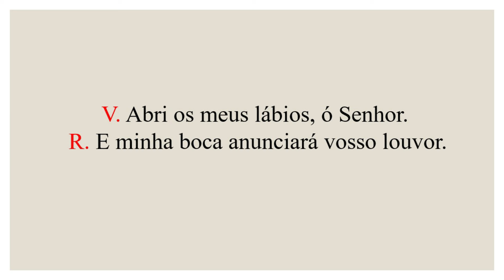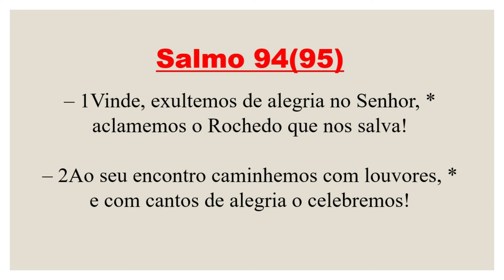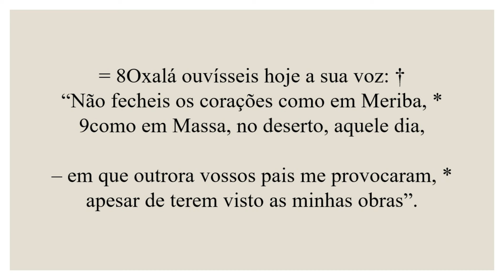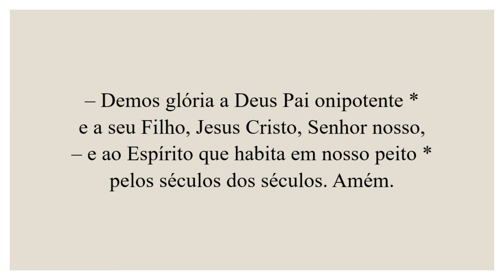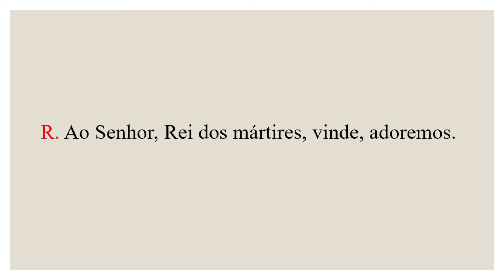Invitatório- 06 de Fevereiro de 2024| 5ª Semana do Tempo Comum| São Paulo Miki e companheiros